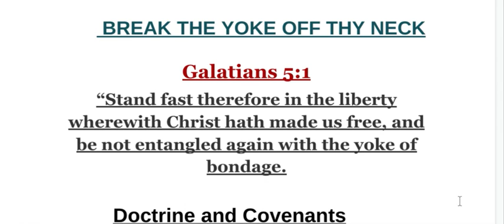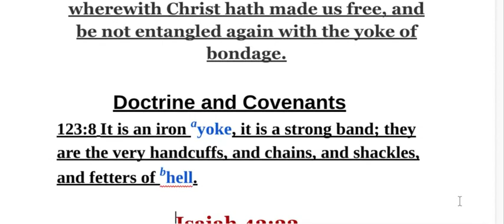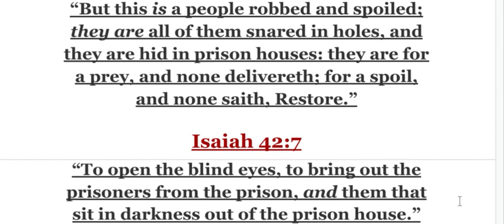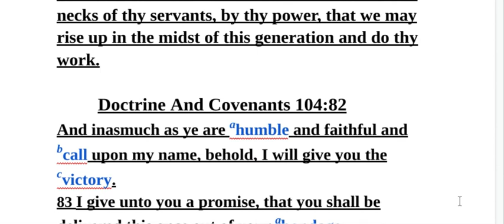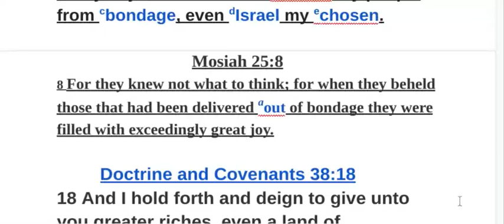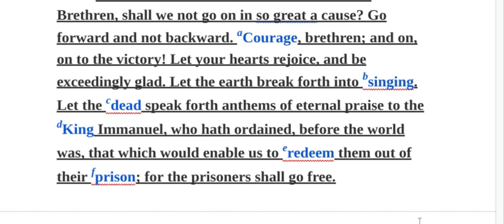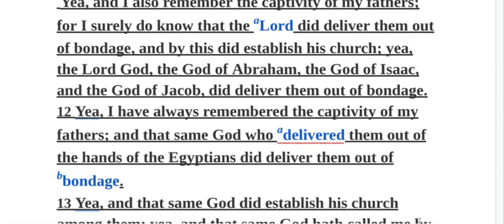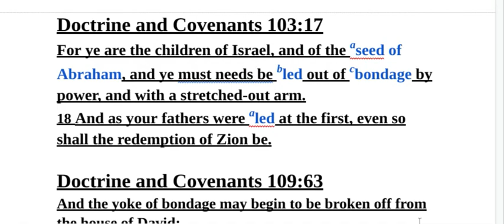Breaking Free From Spiritual Bondage!